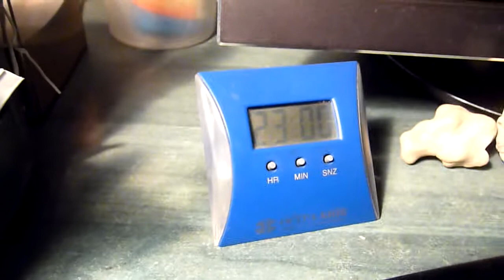Спортлайф шумит ночью 2015 05 20 23 00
тихая работа вентиляции спортлайфа на Осокорках.